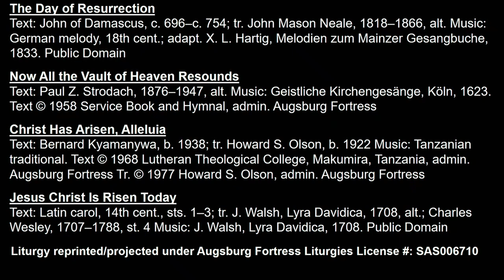Easter Sunday Worship Service, March 31, 2024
Easter Worship Service, Rev. Kristen Massa preaching, Rev. Michael Short presiding, special children's sermon, music my the Central Adult Choir with Julie Heinrichs, Horn; Janet Heukeshoven, Flute, and Jen Zemke, Trumpet.